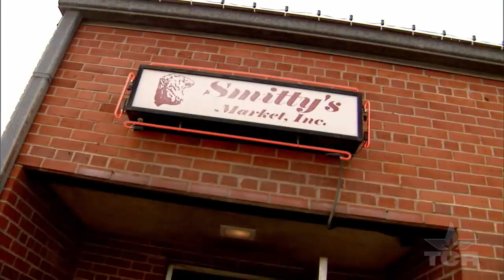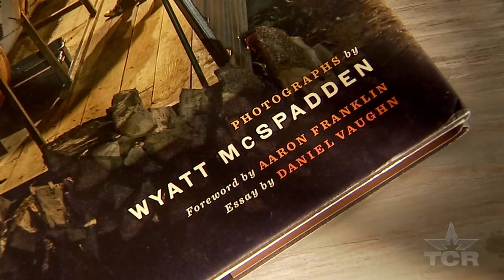BBQ Photographer (Texas Country Reporter)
There's nothing like good Texas BBQ. And one man has made it his mission to capture the spirit of classic Texas barbecue joints.

Wyatt McSpadden
Austin, TX

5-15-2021